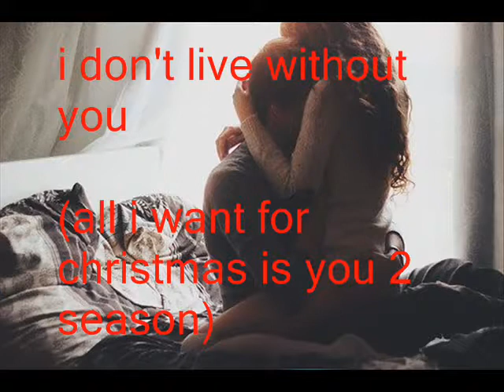i don't live without you Ep.1 (All i want for christmas is you 2 season)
*2 years after*
Summer- *eats a pizza with Harry*
Harry- i love it, this Pizza!
Summer- Hehehe, we're in Italy..
Harry- Already.. *sad*
Summer- Ohh!!! i'm sorry, Harry...
Harry- no problem, Mom! *a little smiles*
Summer- Okay, come on! *smiles*
Harry- Okay!
*with Kylah*
Kendall- Heyy!!
Lylah- Awww! Hi.. *smiles*
Kendall- *kisses her* i love you..
Lylah- Me too!! *kisses back*
Kylah- Hehehe
Ashley- Heyy!!!
Lylah- Girlss!!!
Sam- Hi!!!
Lylah- Summer?!? *smiles*
Girls- Erm... Summer is again in Italy!
Lylah- Oh.. *sad*
??- search.. Summer? *smiles*
Girls- Summer?!? *happy*
Summer- Hi, Girls!! *big smiles/happy* Hi, Kendall..
Kendall- Hi, Summer! *smiles* i go from the boys! Bye.. *goes away*
Ashley- Shopping?
Girls- Suree!!!
. sorry i know as first Ep do suck but i think who 2 Ep. be plus cute ;D